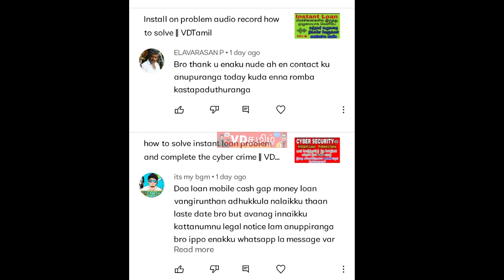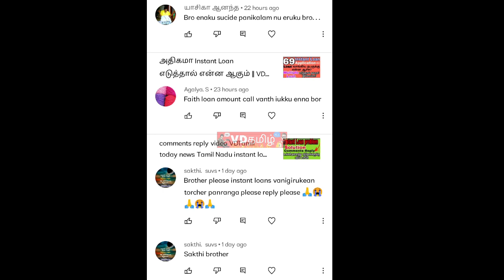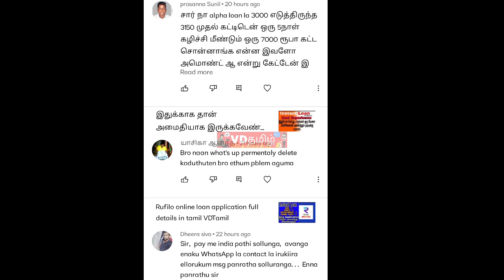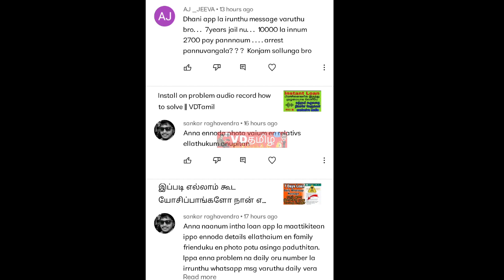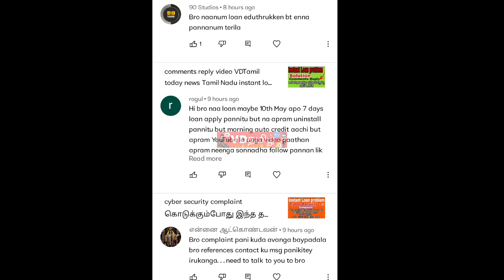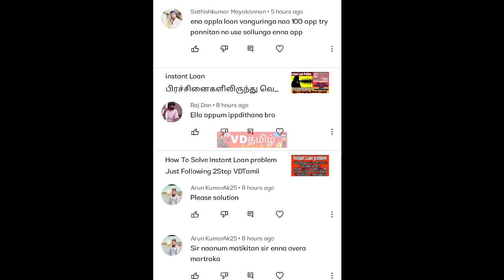comments reply video VDTamil today news Tamil Nadu instant loan problem solution VDTamil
3) Telegram link
VD Tamil

4) Instagram Link
Instagram.com/vdtamil_youtube_channel